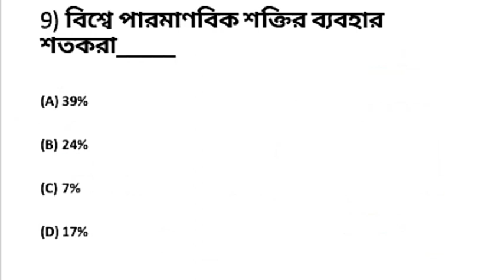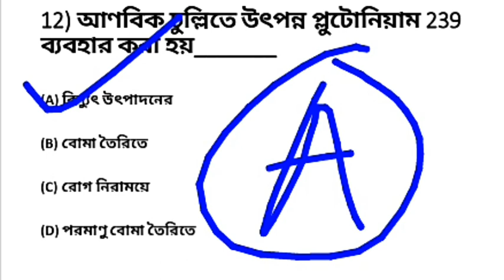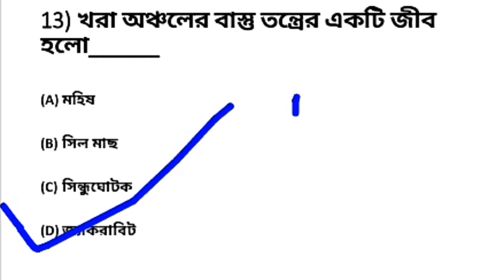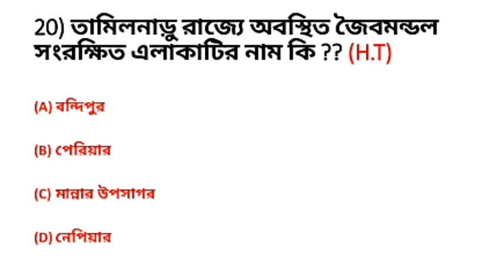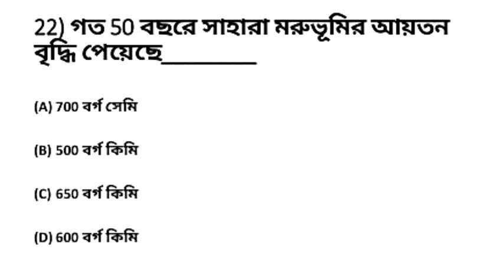Primary Tet Exam Preparation 2020 | পরিবেশ বিজ্ঞান (EVS) | Environment Science | Exam Sohojogi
This is video of Environment Science of 23 most Important selected Question with answer for upcoming Primary tet,upper primary,ctet exam.